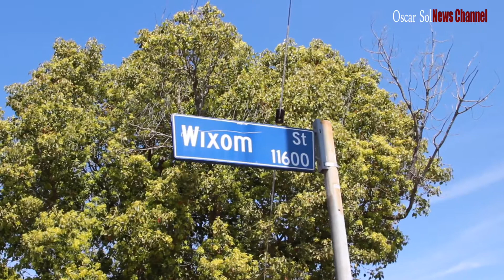Residential Fire-Sun Valley 3-19-21.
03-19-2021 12:05pm 11627 Wixom Street, Sun Valley. One of the neighbors saw a female running away from the burning home, he was able to turn on a water hose and tried to extinguish the fire but the fire was expanding fast to the ceiling. Firefighters navigated around live (arcing) wires down, while extinguishing fire inside of the home, and burning debris outside the home. Firefighters skillfully protected a neighboring structure to the rear of the burning structure. It took 29 firefighters 14 minutes to extinguish the flames. There were no reported injuries. The cause of the fire is under investigation.